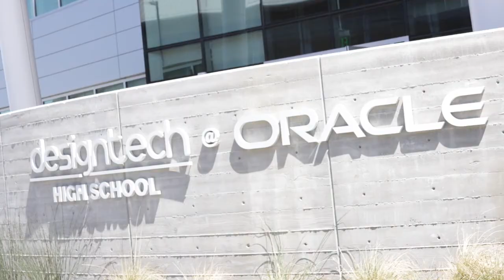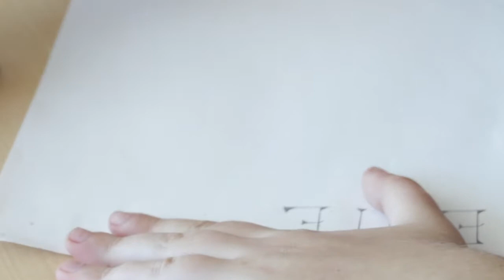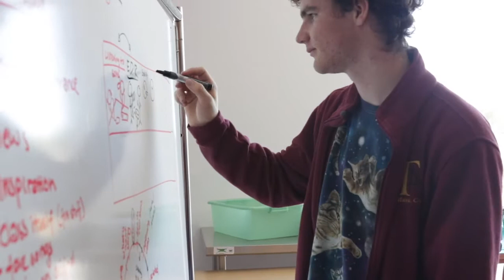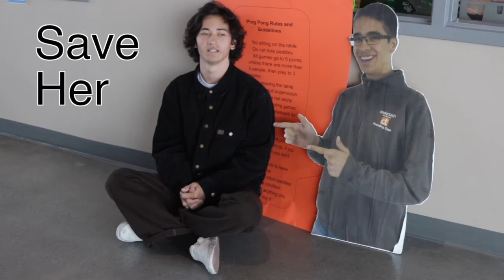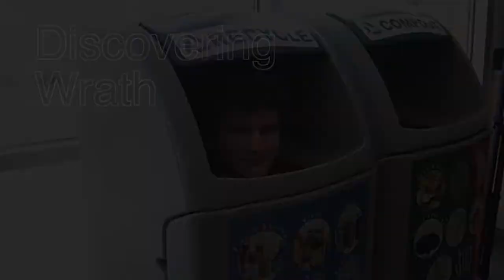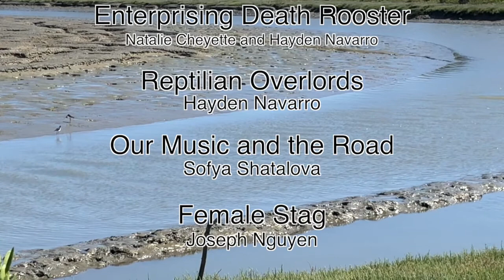D Tech Live In-Cocert 2018 - A Documentary